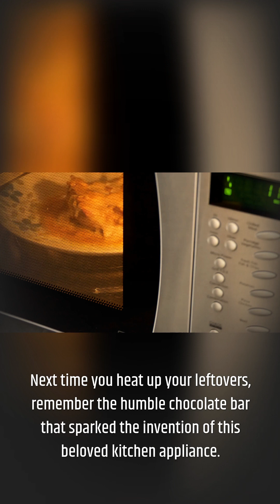Microwave Invented By Accident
Have you ever wondered how the microwave oven came to be? It all started with a chance encounter in 1945. Percy Spencer, an engineer at the Raytheon Corporation, was working on a radar system when he noticed something unusual. As he walked by a radar tube, he realized that the chocolate bar in his pocket had melted.

Intrigued by this discovery, Percy began experimenting with different food items and found that they too were quickly heating up in the presence of the radar waves.

Determined to turn this accident into a useful invention, Percy spent the next few years perfecting the microwave oven. In 1947, the first microwave oven hit the market, revolutionizing the way we cook and heat food.

Thanks to Percy's curiosity and determination, we now have the convenience of a microwave oven in almost every kitchen. Next time you heat up your leftovers, remember the humble chocolate bar that sparked the invention of this beloved kitchen appliance.